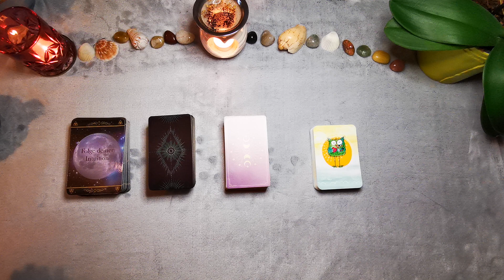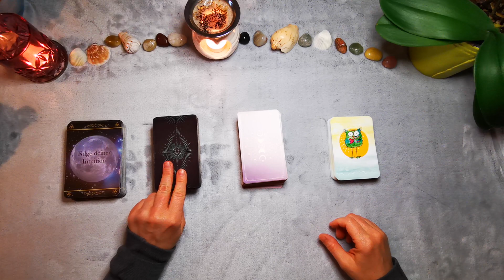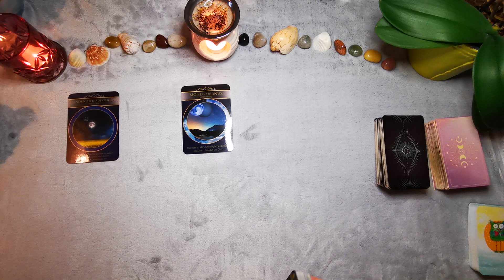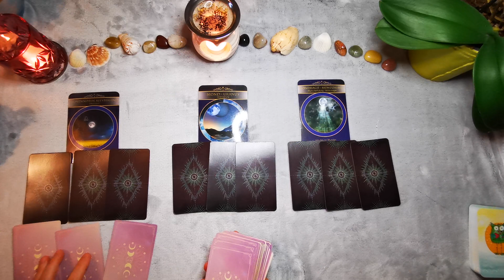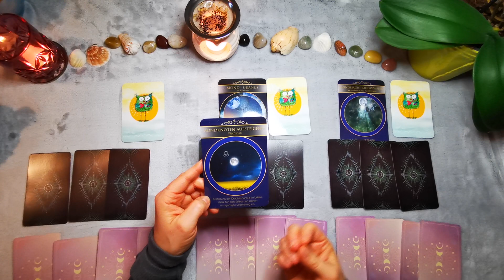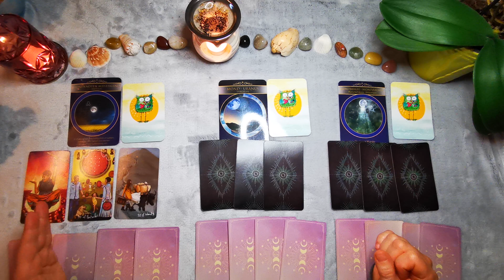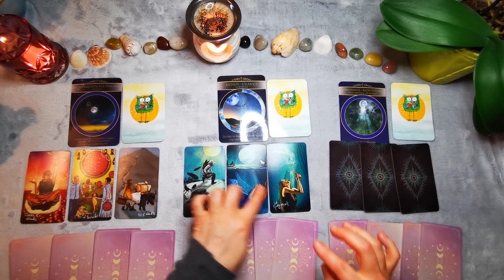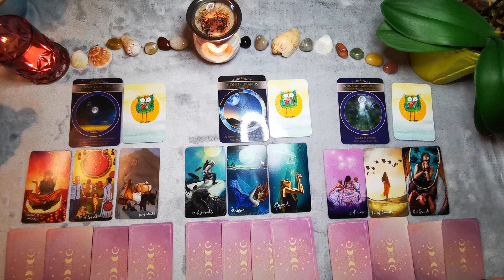♈ ♌ ♐ Widder Löwe Schütze 22.5.-28.5.23 // Wachstum✨ Veränderung ✨Wunscherfüllung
weitere Empfehlungen
Folgende Decks werden bei meinen Legungen verwendet:
⭐The Lightseer´s Tarot von Chris Ann
⭐ für Lebensentscheidungen von Colette Baron -Reid
⭐Finde deinen wahren Weg von Colette Baron -Reid
⭐Aloha von Jeanne Ruland
⭐Die Kraft der Göttinnen von Colette Baron-Reid
⭐Gilded Reverie Lenormand von Ciro Marchetti
⭐Engel-Karten von Diana Cooper
⭐Karten der Erkenntnis von Chuck Spezzano
⭐Seelenreisetarot von Julia Aurelia
⭐Journal zum Seelenreisetarot v. Julia Aurelia
     22 kraftvollen Meditationen
    1  exklusives Postkartenset James van Praagh
⭐Krafttier-Orakel von Colette Baron-Reid
⭐Runen Orakel von Antara Reimann & Roland Scholz
⭐Engel und Ahnen Orakelkarten von Kyle Gray
⭐Sprich mit mir von Nadine Breitenstein